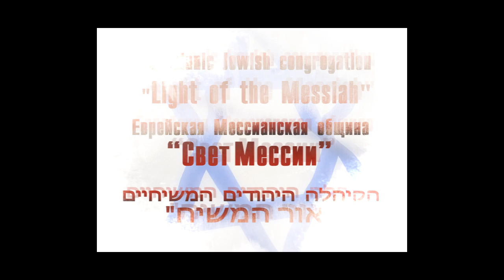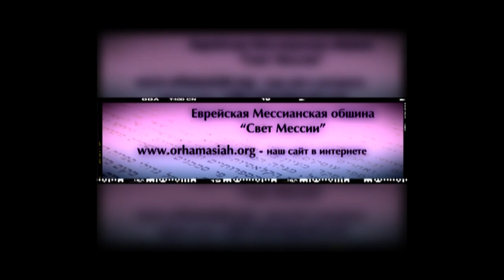6.04.2013 "Глазами свободы" Валентин Свионтэк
Проповедь "Глазами свободы"
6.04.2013  "Глазами свободы"   Валентин Свионтэк